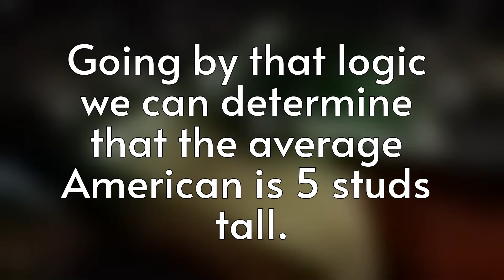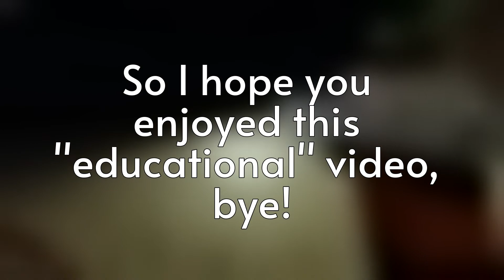How physically correct is a Roblox Character? - Part 1